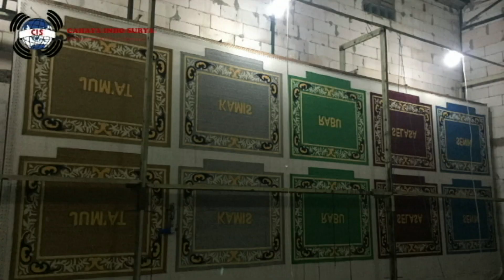KESET - CUSTOM DESIGN KARPET TULISAN & LOGO